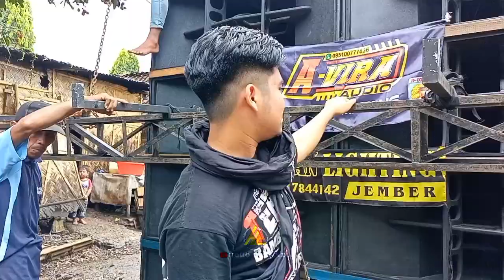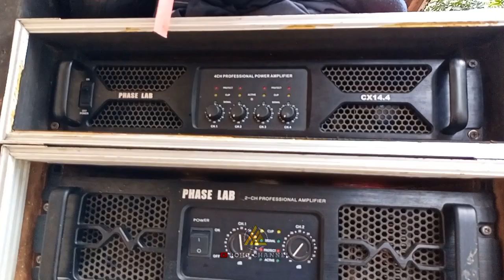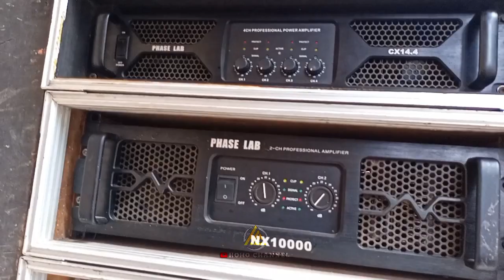LOADING GEDEN || MUMBULSARI KEDATANGAN TAMU HOREEG _ AVIRA AUDIO.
LOADING GEDEN || MUMBULSARI KEDATANGAN TAMU HOREEG